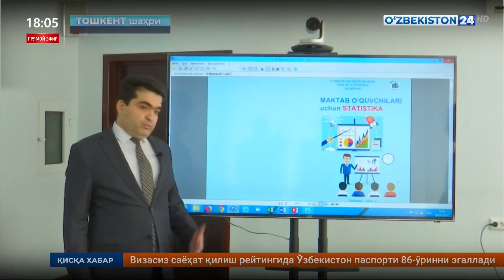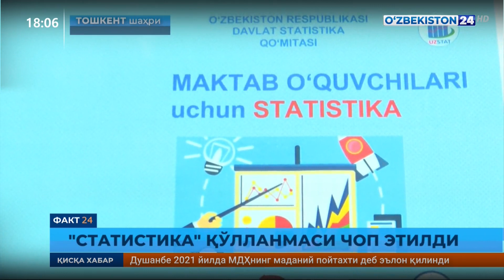Факт 24 | «Статистика» қўлланмаси чоп этилди